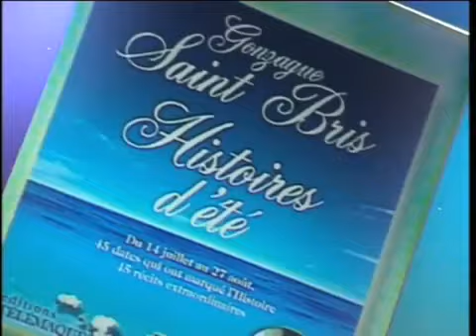Gonzague Saint Bris et son livre Histoires d'été - On a tout essayé 05 juin 2007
On a tout essayé 05 juin 2007